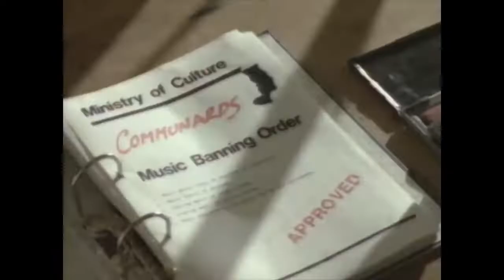Dont leave us this way